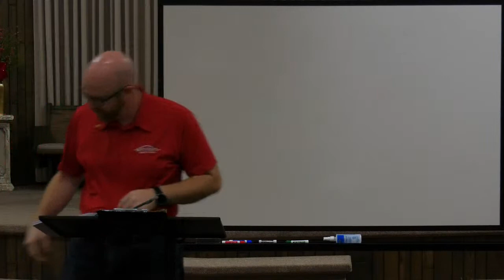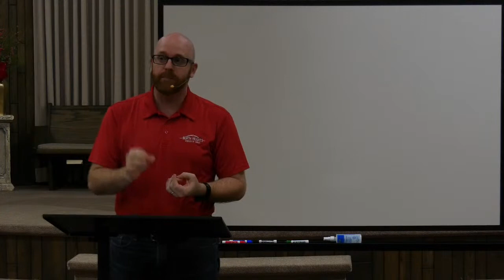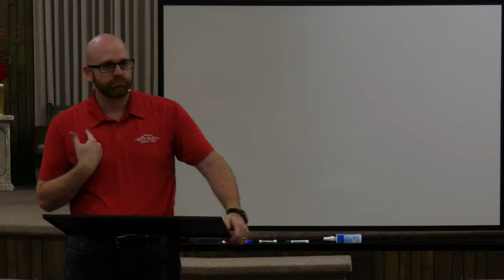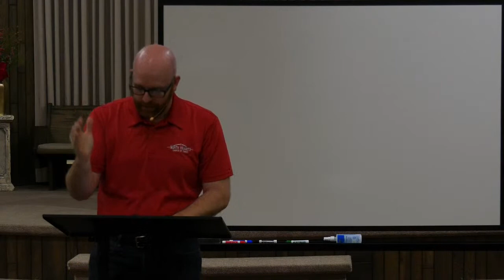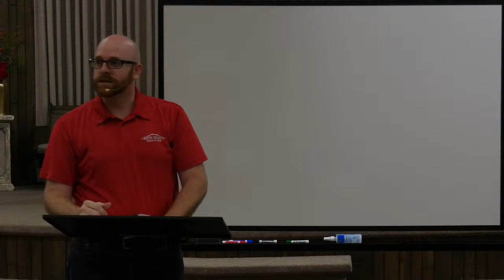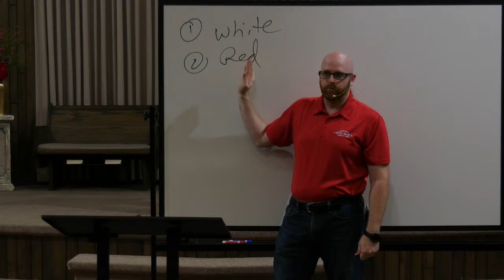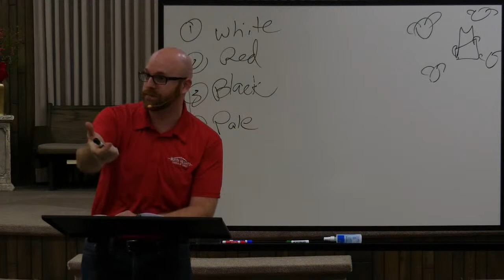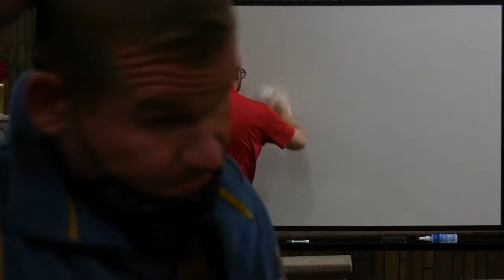Midweek Bible Study - Spoiler Alert, We Win!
This is a verse by verse study of the book of Revelation with Matthew Martin